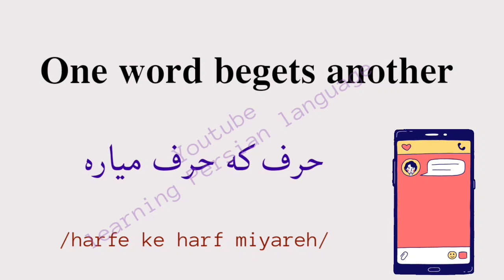one word begets another in farsi اصطلاحات انگلیسی به فارسی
One word begets another
حرفه که حرف میاره به انگلیسی